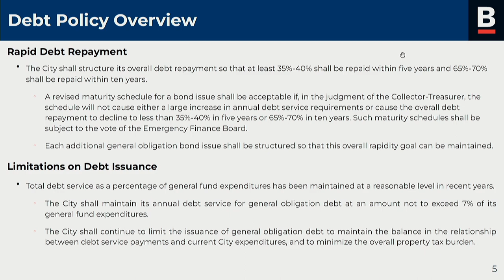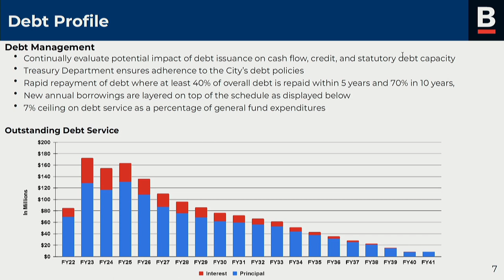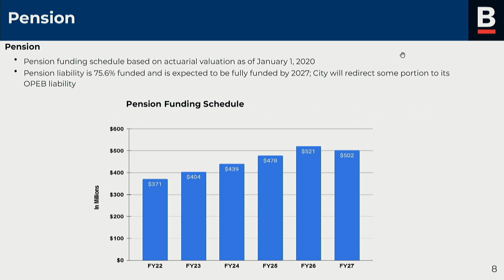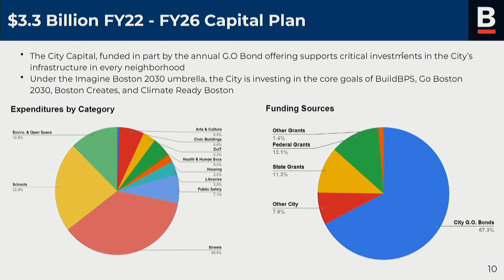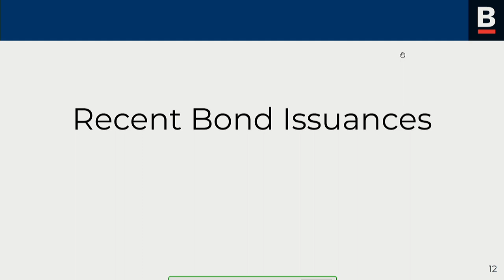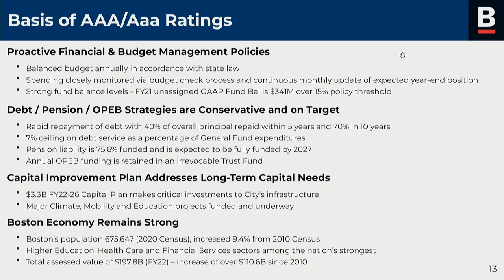Committee on Ways & Means on April 5, 2022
Docket #0295 - Hearing to explore municipal bonds and other fiscal options to increase affordable housing and community investments